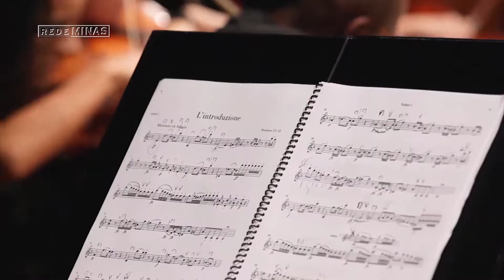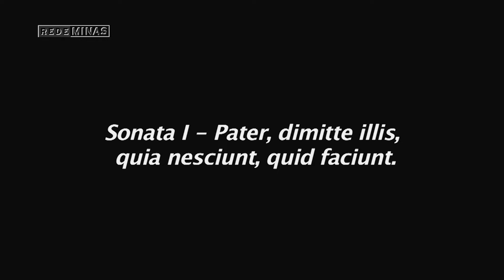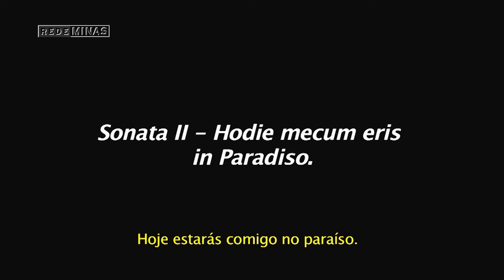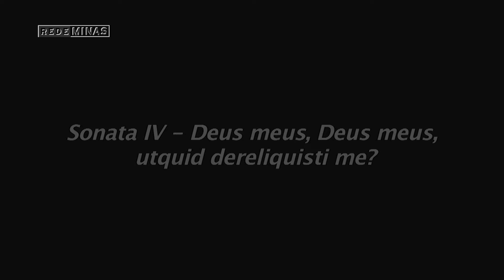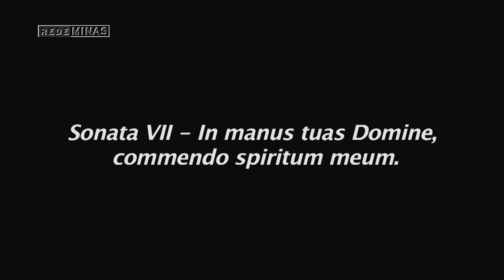Haydn: As Sete Últimas Palavras do Nosso Salvador na Cruz - Harmonia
O austríaco Haydn criou essa obra em em 1785, em encomenda do bispo espanhol da Catedral de Cádiz. A obra é inspirada em sete frases alusivas à Paixão de Cristo. Assista a obra "As sete Últimas Palavras do Nosso Salvador na Cruz". A execução é da Orquestra Pianíssimo com regência de César Timóteo.

O Harmonia é um programa semanal, dedicado à divulgação e democratização da música de concerto, por meio de linguagem leve e popular. A vida e a obra de grandes compositores e a movimentação da cena erudita atual são um convite ao público para desvendar este universo.